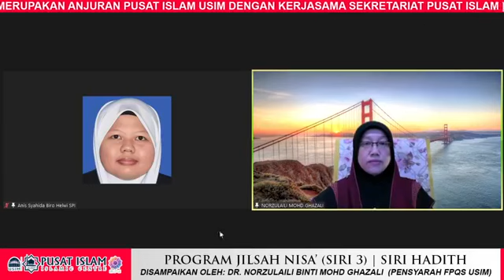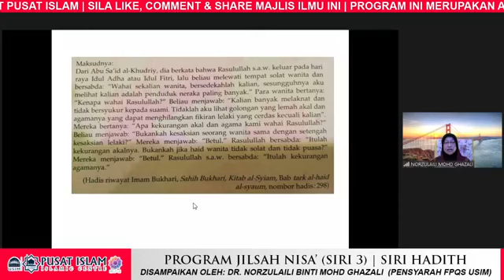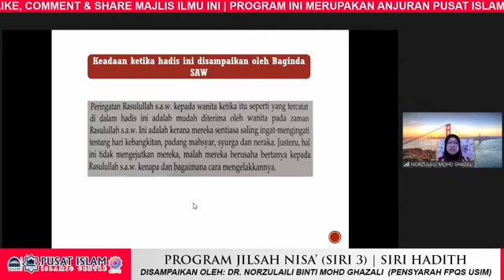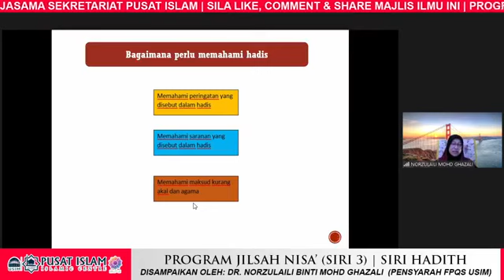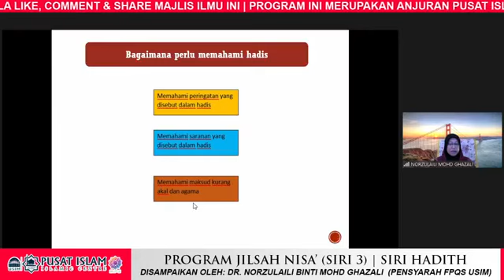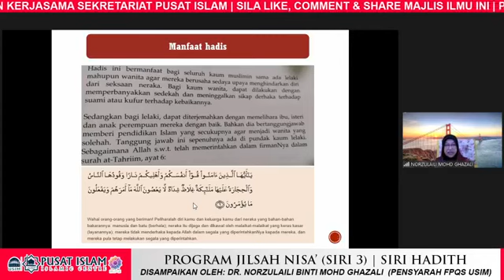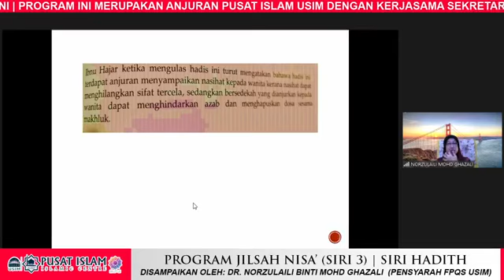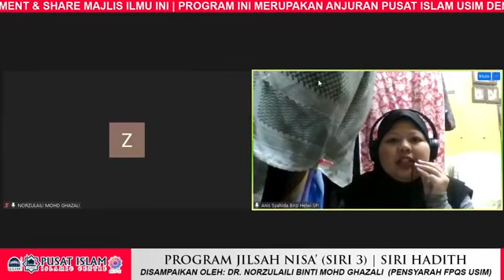JILSAH NISA' (SIRI 3 | HADITH)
💐 Sesi pengisian khas bagi Siri Hadith dibawakan oleh Pusat Islam USIM bagi seluruh warga muslimat USIM.

👤 Panel:
Dr. Norzulaili Mohd Ghazali
Pensyarah Kanan, Fakulti Pengajian Quran dan Sunnah, USIM